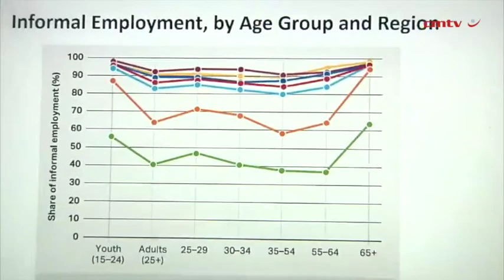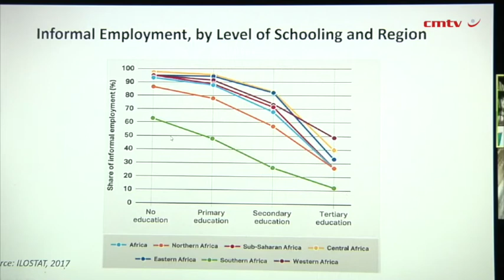African informal sector is disproportionate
The informal employment sector within Africa is diverse and presents a range of challenges, notably with a higher percentage of women being employed and a correlation between the informal sector and skills, Ghana-based African Centre for Economic Transformation (ACET) research and policy engagements senior director Dr Edward Brown said during a November 5 webinar discussion on emerging enterprises and economic inclusion hosted by the Centre for Development and Enterprise.